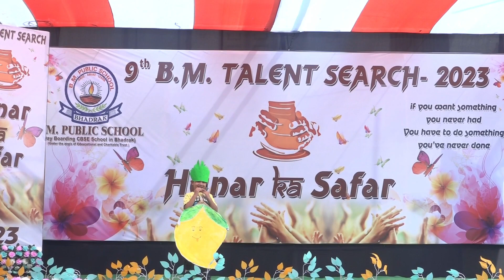Mango Fancy Dress Competition